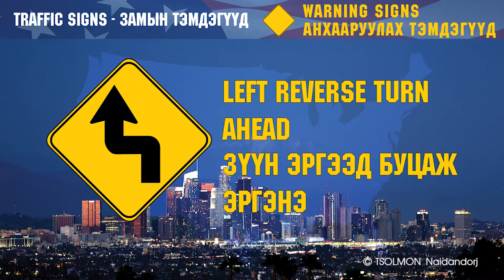Анхааруулах тэмдэгүүд 1 - Warning Sign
Замын хөдөлгөөн зохицуулах тэмдэгүүд ЦУВРАЛ 1 - Анхааруулах тэмдэг